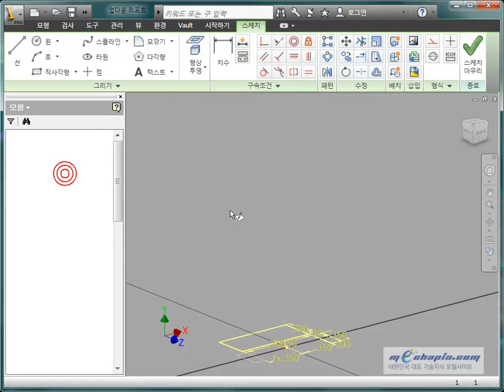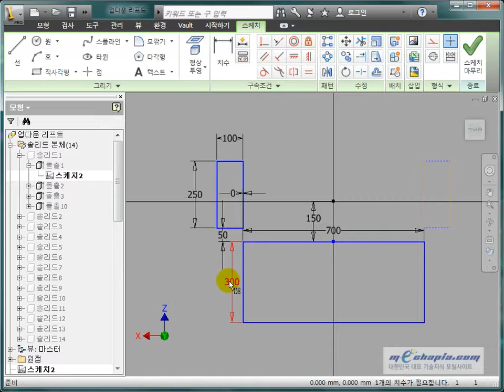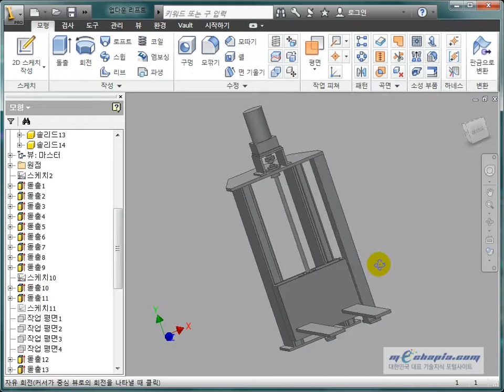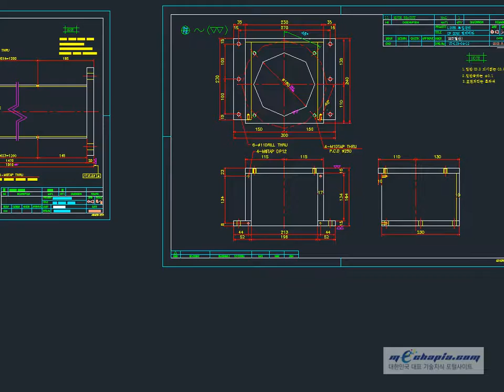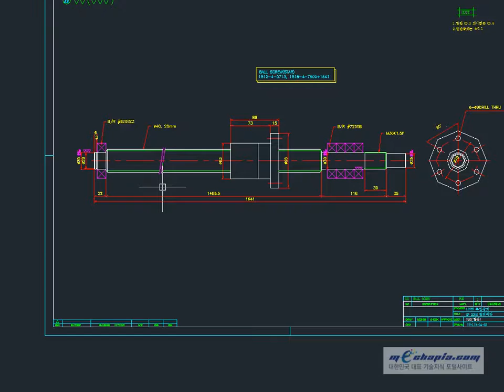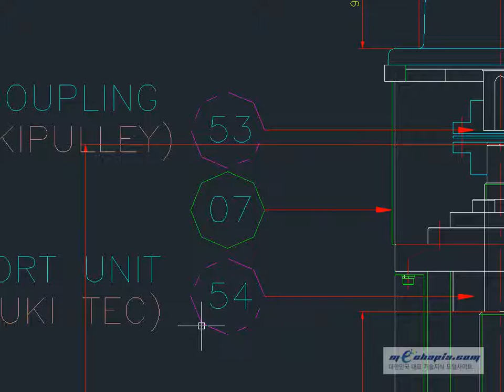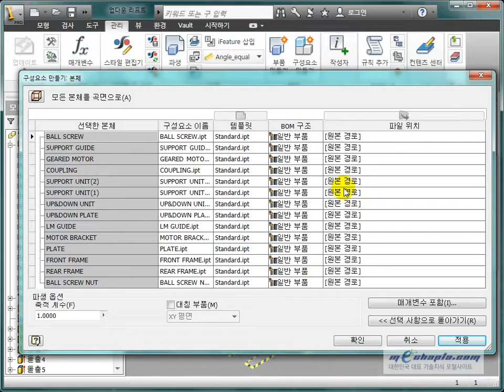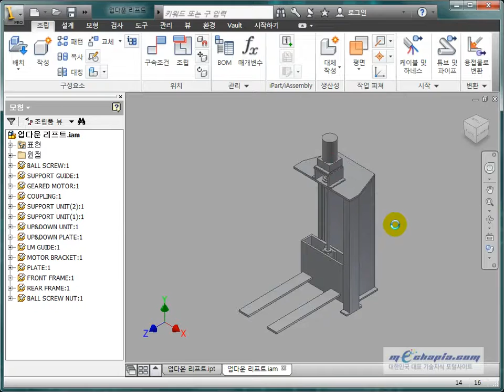[메카피아] 인벤터 2012 [ADVANCE COURSE][5-5.탑다운 실무예제] - 8 설계변경 적용 검사 및 어셈블리로 승격시키기